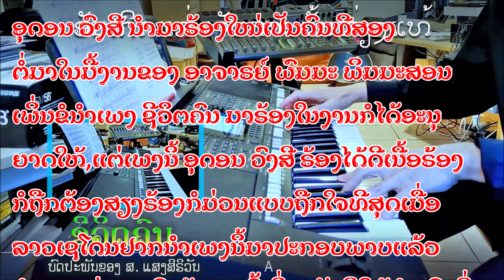ຊີວິຕຄົນ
ຣ້ອງໂດຍ : ອຸດອນ ວົງສີ
ເນື້ອຣ້ອງ&ທຳນອງ : ອາຈາຣຍ໌ ສ.ແສງສິຣິວັນ
ນັກຣ້ອງຕົ້ນສະບັບ : ຄຳເຕີມ ຊານຸບານ
ຈັດສເນີໂດຍລາວເຊໂດນ
ດົນຕຣີບັນເລງເພງ ຊີວິຕຄົນ (1962)
ໂດຍ:ພົງ ດາວົງສ໌
ເນື້ອຣ້ອງ&ທຳນອງ : ອາຈາຣຍ໌ ສ.ແສງສິຣິວັນ
ນັກຣ້ອງຕົ້ນສະບັບ : ຄຳເຕີມ ຊານຸບານ

0-ສາຍນະທີໄຫຼຫຼັ່ງ ໄຫຼເຊາະຝັ່ງເລື້ອຍໄປ
ອີກນາທີທີ່ຜ່ານ ບໍ່ເຄີຍກັບຫັນສັນໃດ
ຊີວິຕຄົນກໍຄ້າຍ ຜ່ານໄປດັ່ງສາຍທາຣາ

1-ອັນເກີດແກ່ ເຈັບຕາຍນັ້ນທ່ຽງແທ້
ມີຫຼືຈົນ  ແລ້ວແຕ່ວາສນາ
ຊົ່ວຫຼືດີ  ມີຕິດຕົວທຸກຄົນມາ
ພຣົມລິຂິດ  ຂີດເສັ້ນຊາຕາໃຫ້ທຸກຄົນ

2-ບາງຄົນເກີດມາ  ຕັ້ງຫນ້າທຳກິນດ້ວຍສຸຈຣິດ
ບາງຄົນກໍຄິດ  ຜິດສີລທັມສ້າງຄວາມຫມອງຫມົ່ນ
ບາງຄົນກໍຫວັງ  ສ້າງແຕ່ຄວາມດີມີໃຈກຸສົນ
ຮັກສາສນາ  ຮັກຊາຕຕົນຮັກຄົນທັງເມືອງ

3-ຂໍວອນໄຫວ້  ຕໍຍິງຊາຍຈົງໄດ້ຄິດ
ຈົງສ້າງຊີວິຕ  ຂອງຕົນໄຫ້ຮຸ່ງເຮືອງ
ກ່ອນຈະຕາຍ ຈົງສ້າງຄວາມດີເປັນສຣີແກ່ເມືອງ
ໃຫ້ຄົນລືຊາ  ກຽດກ້ອງກະເດືອງທົ່ວໂລກາ...